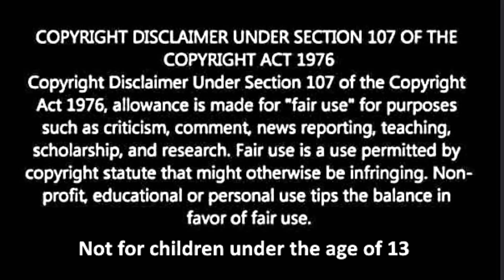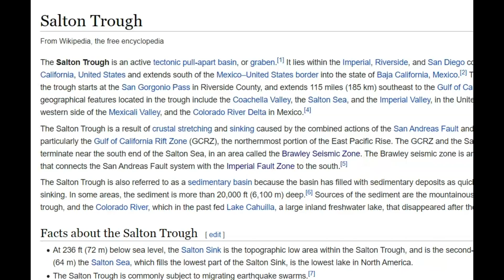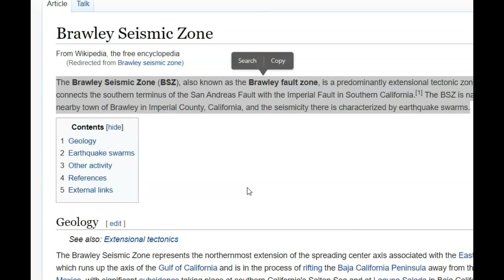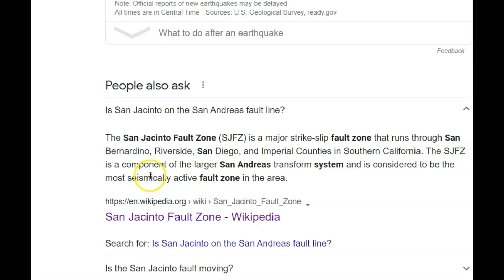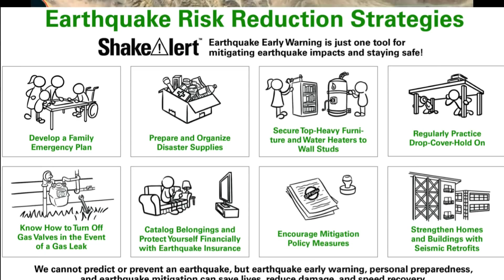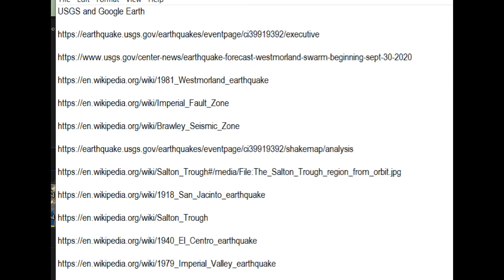Earthquake Swarm Update, California ,Brawley, Imperial Valley, Salton Tough M 5.3